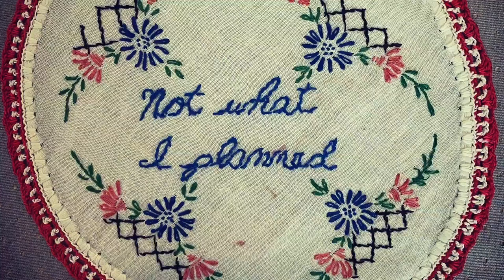Clemens Center Stage Session: Sandy Miller Sasso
On this episode of Stage Sessions, we interview visual artist and retired educator Sandy Miller Sasso about her work and life growing up on a cattle farm in rural North Carolina. Sasso was born and raised on a large cattle farm in the Piedmont of North Carolina with frequent visits to see family in the Appalachian mountains, two hours away.  This experience of living amidst wide sweeps of cultivated land factored prominently in her mature work.  She attended undergrad school at the University of North Carolina at Greensboro, where she got both a BFA in Painting & Printmaking and a degree in Art Education with a public school teacher’s certificate.